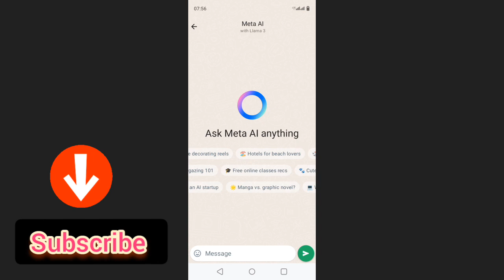ASK meta ai anything whatsapp kaise hataye || whatsapp new update ASK META A1 Anything